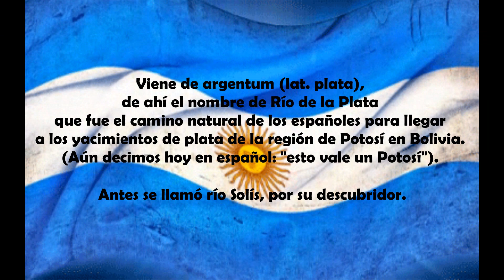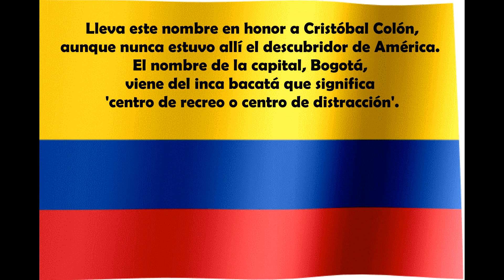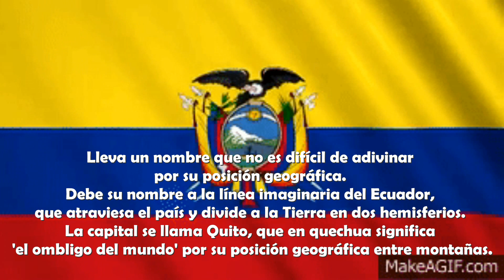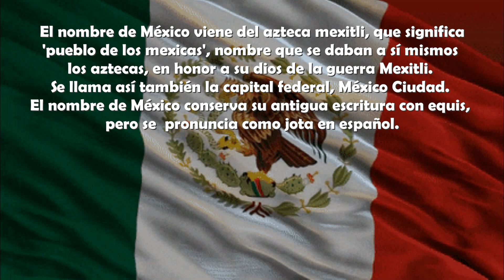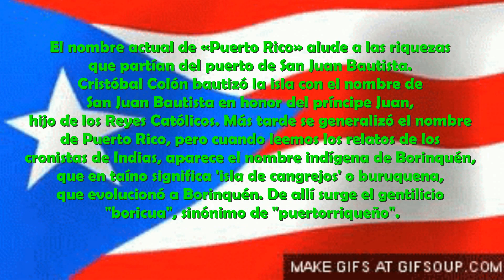PAISES QUE NOS UNEN - Offtopic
Recomendado para ti que buscas Left 4 Dead. Aquí lo vas a encontrar. Bienvenido.

▣ Activo desde el 1 de marzo del 2017 en mi canal principal
●Mi discord: ALEX SUBARU#7867
●Servidores de ARK: Preguntar en Discord